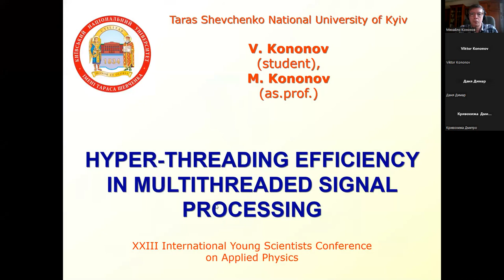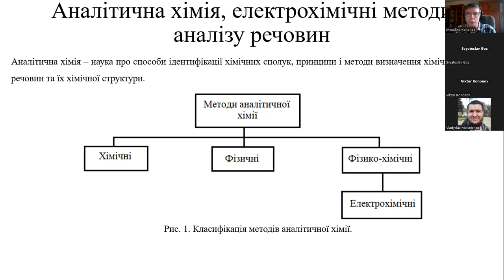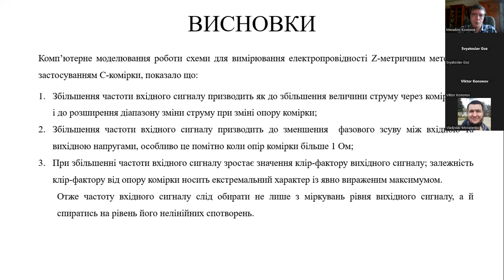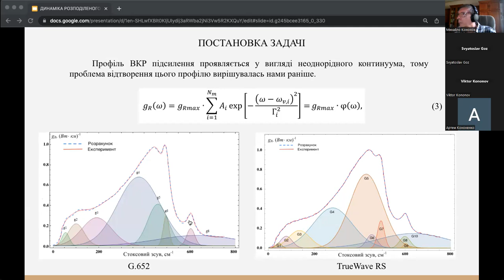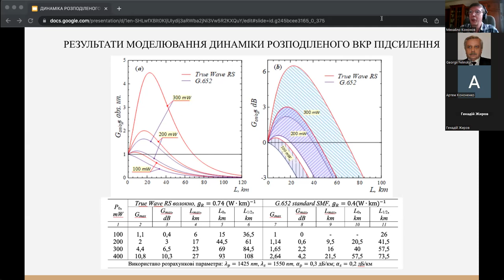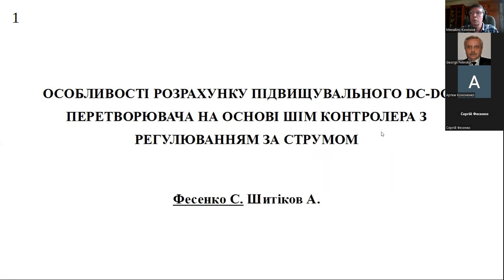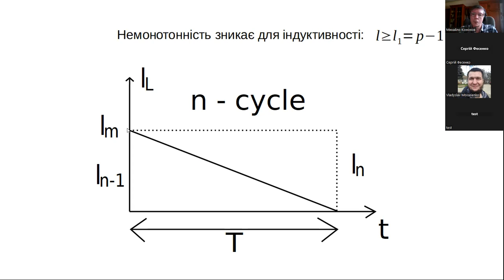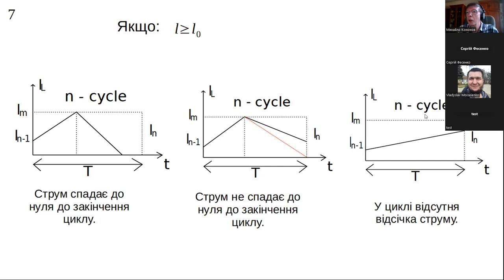(REC ) - Radio Engineering and Communications ICAP 2023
15:30-17:30 Sectional meetings:
Radio Engineering and Communications – Chairman Mykhailo Kononov

BASIC CONCEPTS OF INFORMATION LEAKAGE
A. Nikirin, K. Havik

ORIGINAL CAPACITIVE TYPE CONDUCTOMETRIC SENSOR FOR MEASURING ELECTRICAL CONDUCTIVITY OF A LIQUID BY THE HIGH-FREQUENCY Z-METRIC METHOD
Svyatoslav GOZ, Igor BEKH, Serge OLSZEWSKI

PECULIARITIES OF CALCULATION OF A BOOST DC-DC CONVERTER BASED ON A PWM CONTROLLER WITH CURRENT CONTROL
Fesenko S., Shytikov A.

INFORMATION LEAKAGE CHANNELS
A. Nikirin, M. Tsiurpita

DYNAMICS OF DISTRIBUTED RAMAN GAIN IN TELECOMMUNICATION TRUE WAVE RS AND G.652 FIBERS
Kononenko A. A., Zhirov G.B., Felinskyi G.S., Tytova O.I.

TECHNICAL CHANNELS OF INFORMATION LEAKAGE

HYPER-THREADING EFFICIENCY IN MULTITHREADED SIGNAL PROCESSING
V. Kononov, M. Kononov

XXIII International Young Scientists Conference on Applied Physics